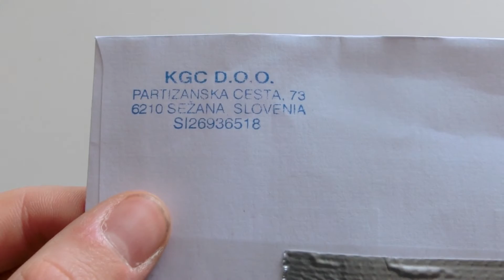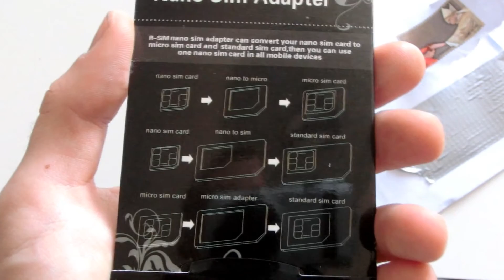unboxing - KGC_DOO 3 in 1 adattatore Nano sim